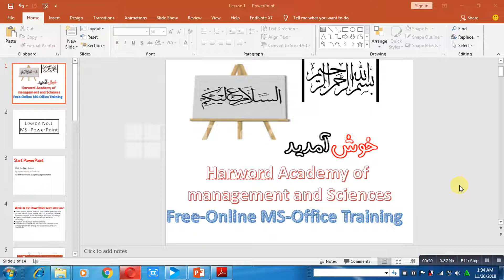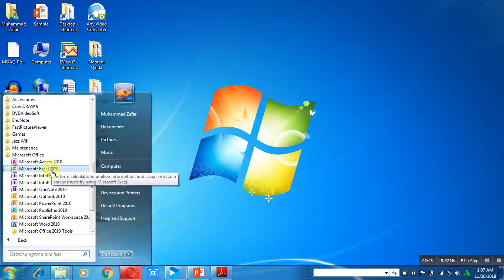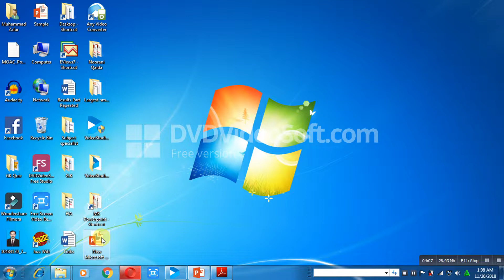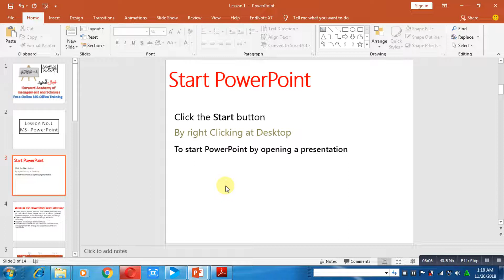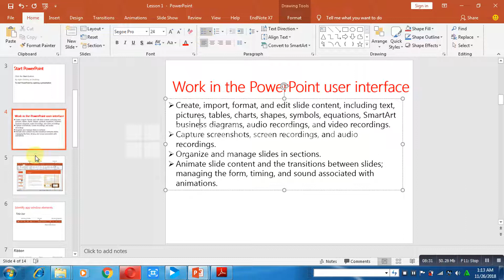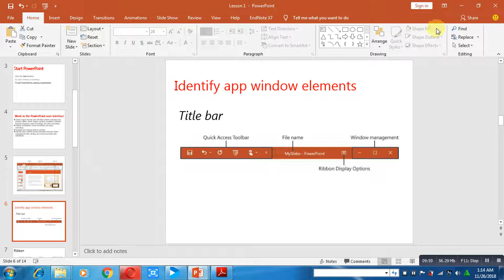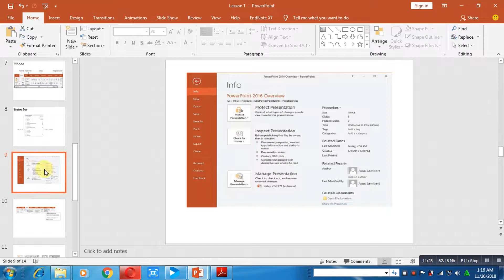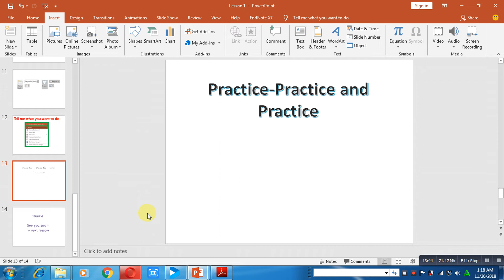Free MS-Office Training in Urdu-Lesson No.1 PowerPoint